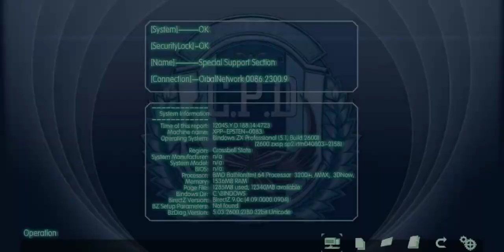tio's past - Legend of Heroes Trails in Zero Part 35